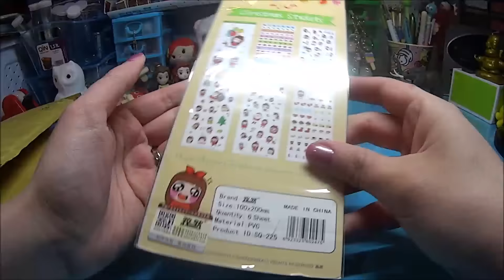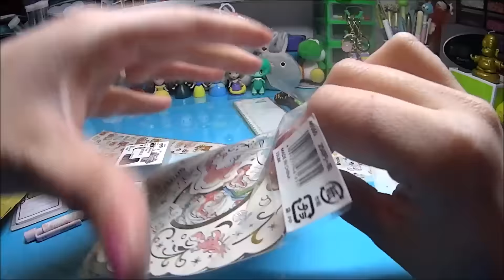Acquisti da Mondocartogadget di Giorgia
Ciao ragazze mi sono arrivati gli acquisti che ho fatto dalla fantastica Giorgia!

Andate a darci un'occhiata e super gentile e disponibile!!!

Un Bacione